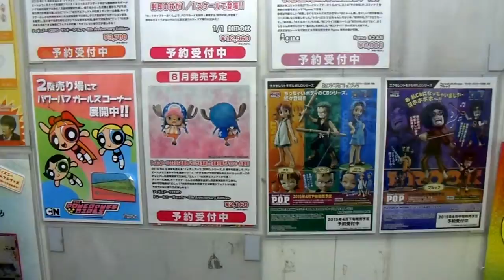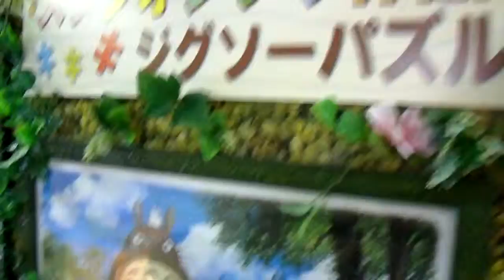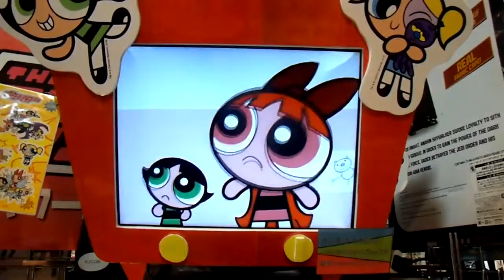Japan Vlog: Day 6 // Ueno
Angela and Charmaine wandered into Yamashiroya, Ueno after Asakusa. Ended the day with buying a slice of Dragonfruit cheescake to share.